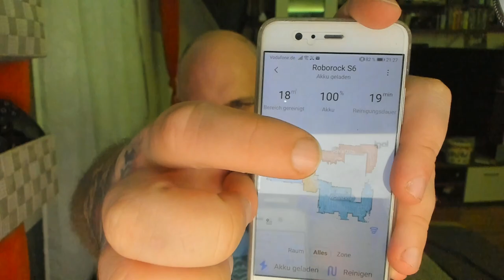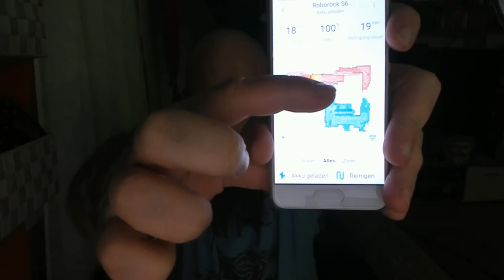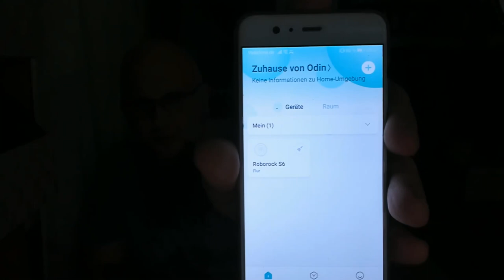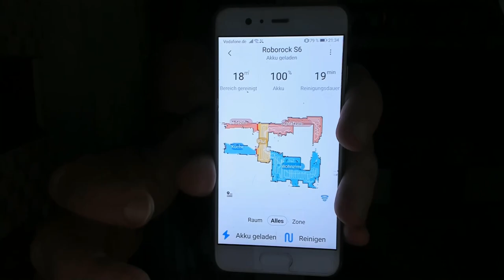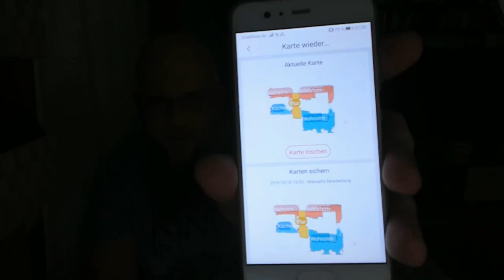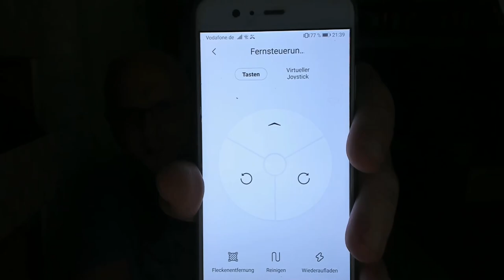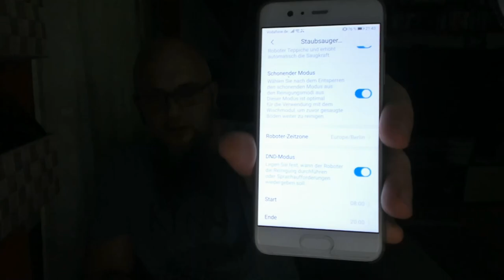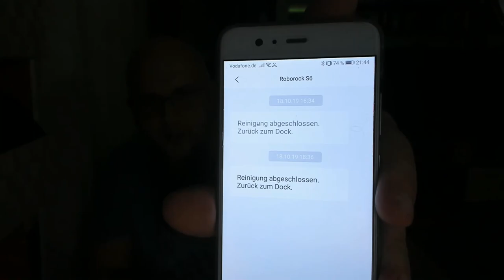Roborock S6 Erster Eindruck nach dem ersten Testen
Roborock S6 Kaufen
Zubehör / Ersatzteile
Fortnite Creator Code: ODIN_ASE
PlayStation Plus 12 Monate
Mit dem Code Odin gibt es 10% Rabat
👍🖖🤟Mein Equipment👍🖖🤟
📺 FeinTech HDMI 1x2 Ultra-HD 4K@60Hz HDR
8K HDMI Kabel Pro
8K HDMI Kabel
8K DisplayPort
Ihr habt Bock mit mir zu zocken oder zu texten? Kein Problem:
PSN: odin_ase
Steam: odin_ase